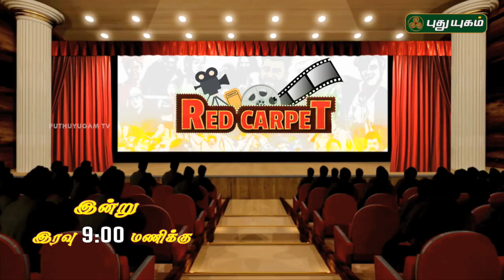Red Carpet | PROMO | 28/01/2019 | PuthuyugamTV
" Red Carpet "  - Today @ 09:00PM